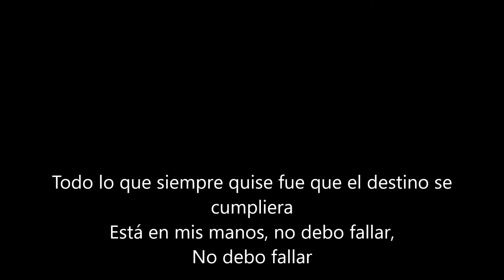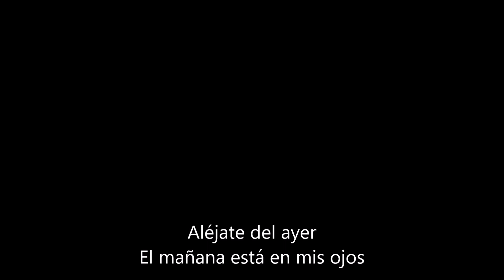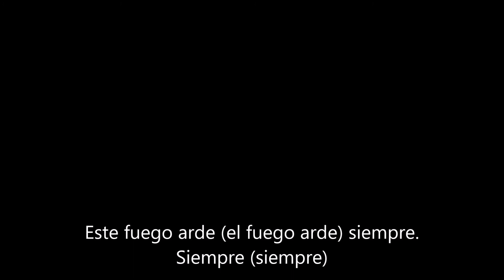Killswitch Engage-This Fire Burns sub español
Espero y les guste la traducción